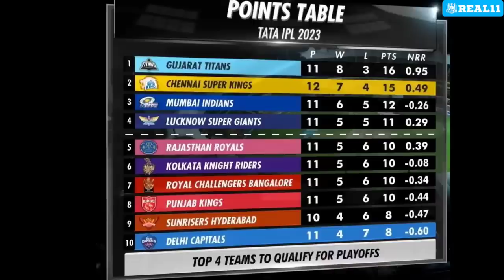আজ জিতলে 3 এ KKR!😍হারলে প্রায় বিদায়!😥মহাগুরুত্বপূর্ণ ম্যাচ!😳স্পিন পিচ পাচ্ছে KKR তবে চিন্তাও থাকছে